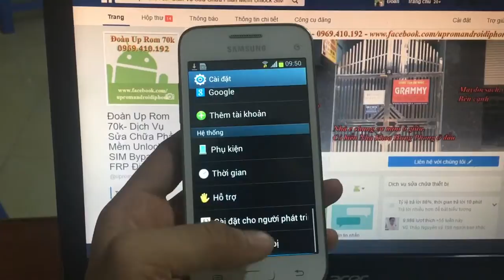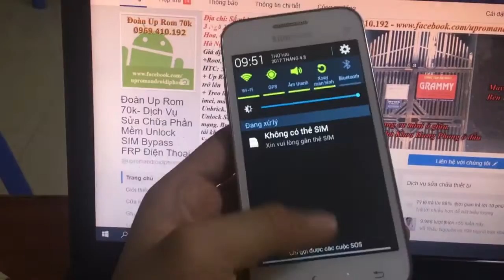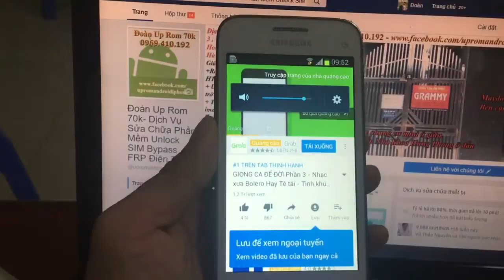Samsung Galaxy Trend 3 SM-G3508 SM-G3508I Cài Tiếng Việt CH Play Store lấy ngay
Cài Tiếng Việt CH Play Store cho Samsung Galaxy Trend 3 SM-G3508 SM-G3508I xách tay trung quốc lấy ngay

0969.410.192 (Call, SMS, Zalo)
Skype: doanuprom

Dịch vụ chạy phần mềm, up rom android, unlock sim mở mạng, phá password xóa xác minh tài khoản google bypass frp lock uy tín giá rẻ chuyên nghiệp tại Hà Nội... Bán file rom, cung cấp giải pháp solution cho ae mobile.